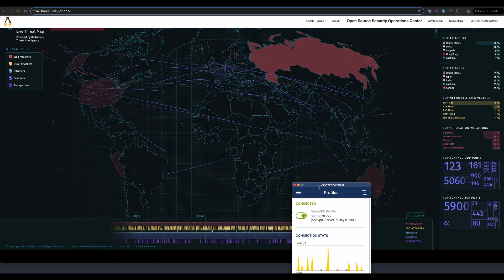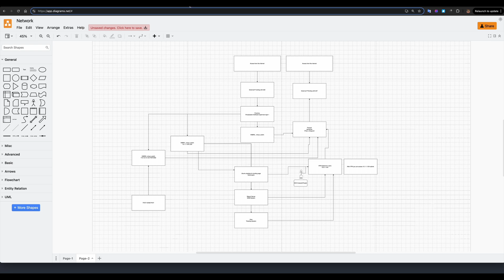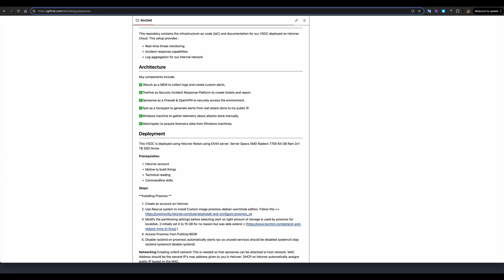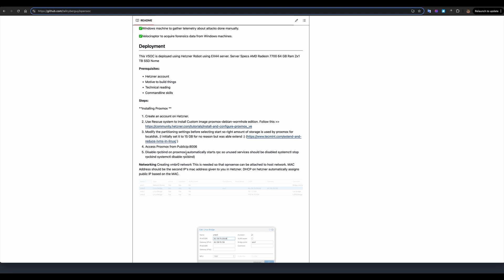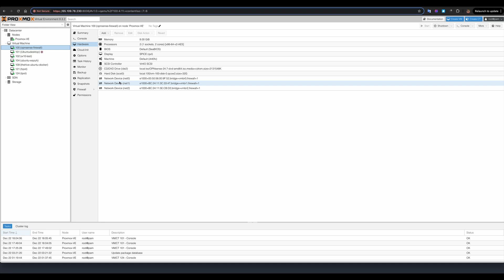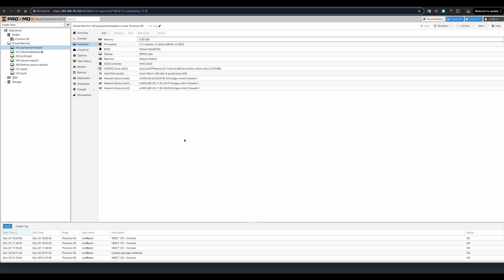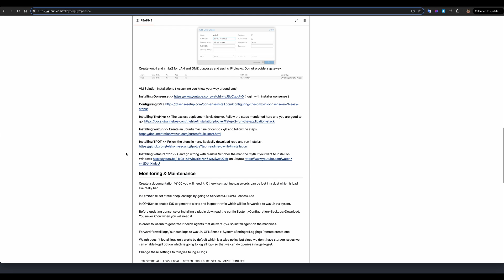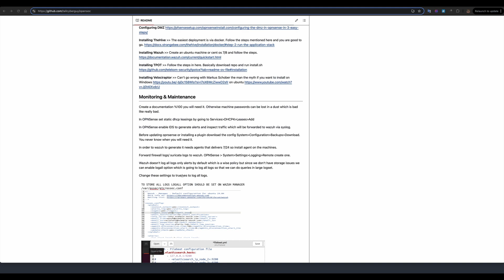How to Create a vSOC environment on Hetzner using Proxmox?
Deploy a powerful and cost-effective Security Operations Center (SOC) environment on Hetzner using Proxmox!
This video guides you through the process of network planning and selecting essential SOC tools, focusing on practical setup rather than individual tool installations (detailed instructions are on my GitHub).

✅Proxmox for virtualization
✅ Wazuh as a SIEM to collect logs and create custom alerts.
✅TheHive as Security Incident Response Platform to create tickets and report.
✅Opnsense as a Firewall & OpenVPN to securely access the environment
✅Tpot as a honeypot to generate alerts from real attack done to my public IP
✅Windows machine to gather telemetry about attacks done manually
✅Velociraptor to acquire forensics data from Windows machines

Ready to build your own SOC? Watch now!